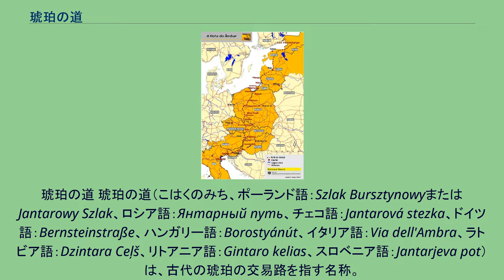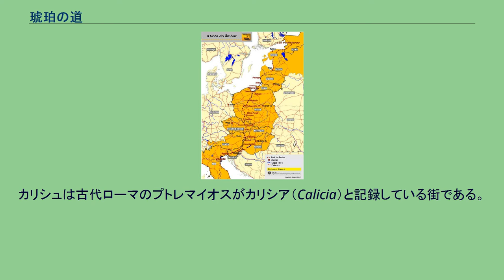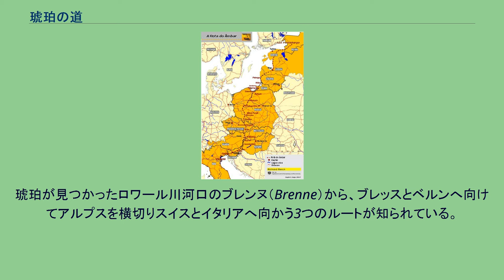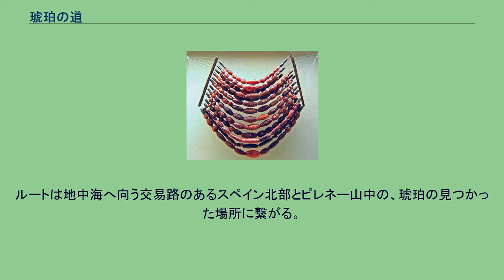琥珀の道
琥珀の道 琥珀の道（こはくのみち、ポーランド語：Szlak BursztynowyまたはJantarowy Szlak、ロシア語：Янтарный путь、チェコ語：Jantarová stezka、ドイツ語：Bernsteinstraße、ハンガリー語：Borostyánút、イタリア語：Via dell'Ambra、ラトビア語：Dzintara Ceļš、リトアニア語：Gintaro kelias、スロベニア語：Jantarjeva pot）は、古代の琥珀の交易路を指す名称。
琥珀街道とも。
水上交通と古代の交通路として、数世紀の間ヨーロッパ＝アジア間の往復路、北ヨーロッパから地中海までの往復路となっていた。
装飾品に欠かせない構成材として、琥珀は北海とバルト海沿岸からヴィスワ川とドニエプル川の水運によって陸路を行き、イタリア、ギリシャ、黒海、エジプトへと何千年も前から輸送され、それはその後も長い間続いた。
ローマ帝国時代、主要路はポーランドのバルト海沿岸から南下してカリシア（現在のカリシュ市）を経由し、シレジア地方の峠「モラヴィア門」を越え、ボイイ族の土地（こんにちのボヘミア）とモラヴィアの境を通ってアドリア海の先端へ到達する、南よりの道であった。
古代エジプトのファラオであるツタンカーメンの墓には、その副葬品の中にバルト海産の琥珀があった。
また、琥珀は北海からデルポイのアポロン神殿へ供物として送られた。
黒海からの通商ルートは、もう一つの古代の交易路シルクロードに沿ってアジアへと続いていたのだろう。
バルト海に面したプルーセン人の町カウプとトルソは、南へ向かう交易路の出発地点だった。
おそらく、琥珀の道はスカンディナヴィアでは北欧青銅器時代の繁栄を引き起こし、地中海からヨーロッパ北端の諸国へと影響をもたらした。
ロシア・カリーニングラード州は、琥珀の地という意味のヤンタルヌイ・クライ（Янтарный край）、呼ばれることがある。
琥珀の道 ハルシュタット文明時代の墓から出土した琥珀の首飾り 琥珀の道は、琥珀の産地と取引先であるヨーロッパ、中東、極東地域とをつないでいた。
琥珀はポーランドの北岸とバルト三国の西岸地方、とくにポーランドのプロイセン地方およびポメラニア地方でもっとも多く採掘された。
現在でも世界の琥珀の約90%はポーランドのバルト海沿岸で産出される。
バルト三国における最短（そしておそらく最古）の道は内陸の高山気候地帯を避けてエストニアのバルト海沿岸部を通った。
各地の琥珀はヴィエルコポルスカ地方のカリシュ（Kalisz）で中継された。
カリシュは古代ローマのプトレマイオスがカリシア（Calicia）と記録している街である。
ここからシレジア地方へ向かい、モラヴィア門（カルパティア山脈と東ズデーテン山地の中間点にあるゆるやかな峠）を通り、チェコに入る。
上記のモラヴィア門を抜けるとモラヴァ川でオーストリアへ向かい、カルヌントゥム（オーストリアにある古代ローマの軍事基地）近くでドナウ川を横切り、アドリア海沿岸のアクイレイアへ南下した。
いくつもの道が北海（Nordsee）とバルト海（Ostsee）をつないでいたが、特にアンバー市（Ambur、現在のハンブルク）からブレンナー峠を通過しイタリアのブルンディシウム（現在のブリンディジ）とアンブラキア（Ambracia、ギリシャ）へ向かうルートが知られた。
スイス地方は、首都ベルン周囲と、おそらくローヌ川とライン川の境目から発するアルプス道に集中していた。
バールン、バルネフェルト、アメルスフールト、アメロンヘンを含む狭い地区で、ライン川下流域と北海をつないだ。
アントウェルペン（スペイン語名アムベレスAmberes）とブルッヘから、ブレイヌ＝ラルー、ブレイヌ＝ル＝コント（どちらも語源はラテン語のBrennia-Brenna発祥）へ南下する小さな区画があった。
交易路はスイスのベルンへ向かうムーズ川の水運で続いた。
琥珀が見つかったロワール川河口のブレンヌ（Brenne）から、ブレッスとベルンへ向けてアルプスを横切りスイスとイタリアへ向かう3つのルートが知られている。
交易路は琥珀が見つかっているアムバル（Ambares、ボルドー近郊）へ接続し、ベアルンとピレネー山脈へ伸びている。
ルートは地中海へ向う交易路のあるスペイン北部とピレネー山中の、琥珀の見つかった場所に繋がる。